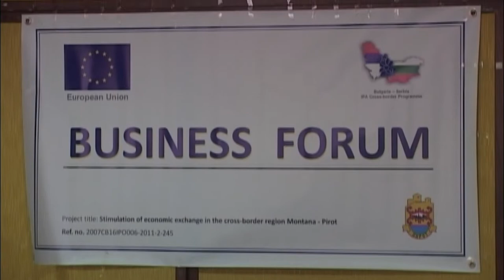ZAVRŠNA FAZA IZGRADNJE TERENA SA VEŠTAČKOM TRAVOM U PIROTU